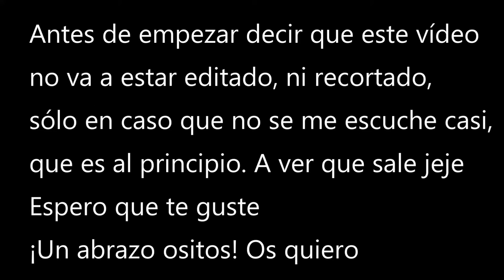#12 VÍDEO SIN EDITAR a ver que sale😅*finalizando la 1ra temporada* MINECRAFT EN 2020 [ESPAÑOL]💚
¡Hola osito!🐻Hoy te traigo un vídeo SIN EDITAR, esperemos que salga bien. Finalizamos la 1ra TEMPORADA de PLANETA MINECRAFT. Espero que te guste😊